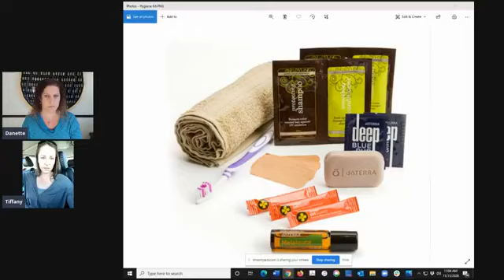doTERRA Healing Hands Foundation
It’s Veterans Day, thank you to ALL who served or are serving! Today on Ask an Advocate we're going to chat about how doTERRA serves and gives back around the globe through their Healing Hands Foundation, and we'll share with you the many different ways you can make a difference too.

Follow on Facebook to join us Live Or enjoy free essential oil resources and education